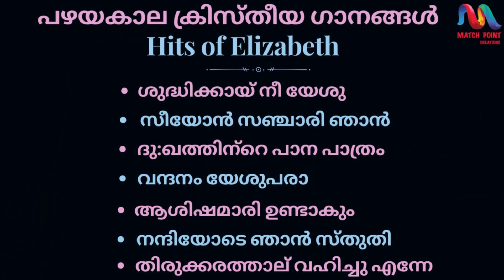Traditional Malayalam Christian Songs | ക്രിസ്തീയ ഗാനങ്ങൾ | Elizabeth Hits Vol.1 | Match Point Faith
Presenting Malayalam Christian Devotional Hits Songs by Elizabeth S Mathew. Listen and enjoy these Christian Devotional Songs in  Malayalam and share your feedback in the comment box.

▪︎Singer : Elizabeth S Mathew
▪︎Orchestration : Joshif Vazhoor
▪︎Recording : Anoop, Whiteland Studios ,Payyanur
Shoot & Edit : Santhosh Manasam, Martin Thomas

▶️Tracklist:

1. Shudhikai Nee Yeshu 00:00
ശുദ്ധിക്കായ് നീ യേശു

2. Seeyon Sanchari Njan 04:33
സീയോൻ സഞ്ചാരി ഞാൻ

3. Dukhathinte Panapathram 12:20
ദു:ഖത്തിന്‍റെ പാന പാത്രം

4. Vandanam Yesupara 19:00
  വന്ദനം യേശുപരാ

5. Ashishamari Undakum 24:09
ആശിഷമാരി ഉണ്ടാകും

6. Nanniyode Njan Sthuthi 30:09
നന്ദിയോടെ ഞാൻ സ്തുതി

7. Thirukarathal Vahichu Ente 35:16
തിരുക്കരത്താല്‍ വഹിച്ചു എന്നേ ...

malayalam song,
devotional songs,
christian songs,
christian devotional songs,
devotional songs,
christmas song,